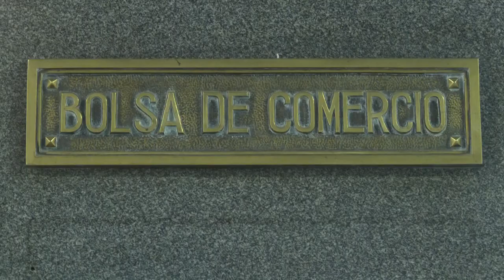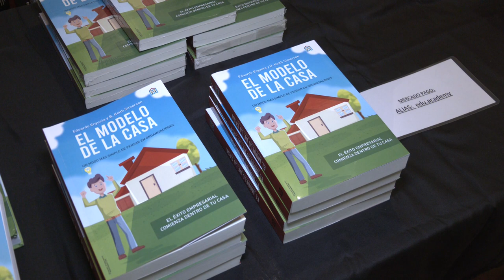Pymes: en una coyuntura difícil, es clave planificar el mediano y largo plazo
En diálogo con VEO Noticias, Alejandro Mori y Eduardo Ergueta analizaron la coyuntura que enfrentan las pymes. "Mi posición es optimista, a pesar del difícil momento. Creo que hay que aguantar, a pesar de que es complicado, y no desesperarse, porque creo que vamos a poder salir del pozo", planteó Mori.

"Creo que es un momento, en el que el empresario tiene que planificar a mediano plazo su empresa, más allá de los problemas coyunturales. Se vienen cambios muy importantes por el nuevo modelo económico en la Argentina y a nivel mundial por los cambios tecnológicos", explicó Ergueta.